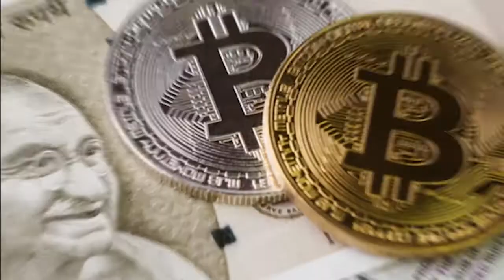The Nambi Effect | Rocketry | Siddhant Rishi Prabhakar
Have you seen the movie "Rocketry"? If not, I urge you to go ahead and watch the movie. I have learnt a lot from the film about the inception of the Indian space industry and and its subsequent developments.

Here are three major takeaways from the film:
1. Hard work and dedication
2. Commitment
3. Dignity

There is so much to learn from the story of Sri Nambi Narayanan. I hope you do too.